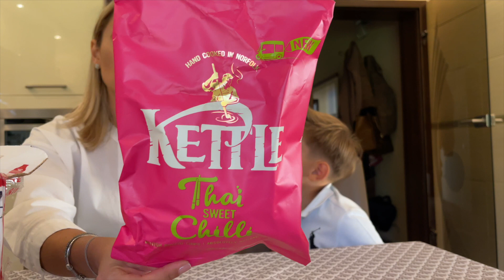Testam produse UK 🇬🇧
Eu si Luca adoram sa testam produse si sa le dam note si ador sa fac videoclipuri alaturi de el.
Stiu ca si voua va plac, astfel astazi avem un clip cu invitatul meu special.
Evident ca ne-am distrat si am ras cu lacrimi datorita perlelor lui Luca!
Am mancat, am notat si ne-am distrat.
Va dorim vizionare placuta!

XoXo,
Diana & Luca